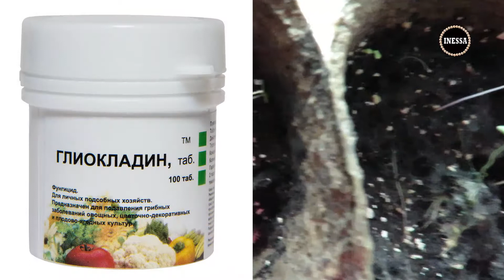Обзор моей рассады (анализирую ошибки) . My seedlings.